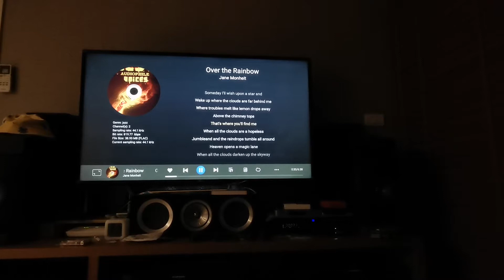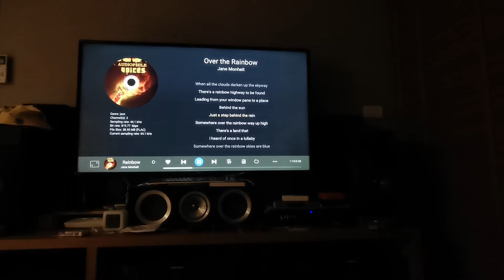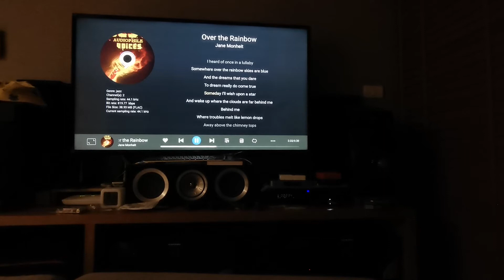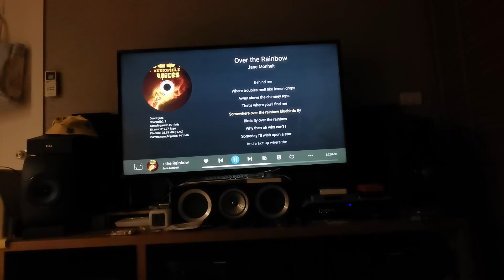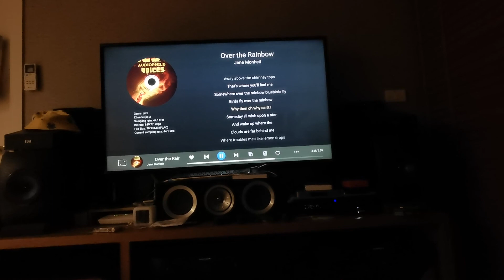Over the Rainbow (classe amp + kef ls50)